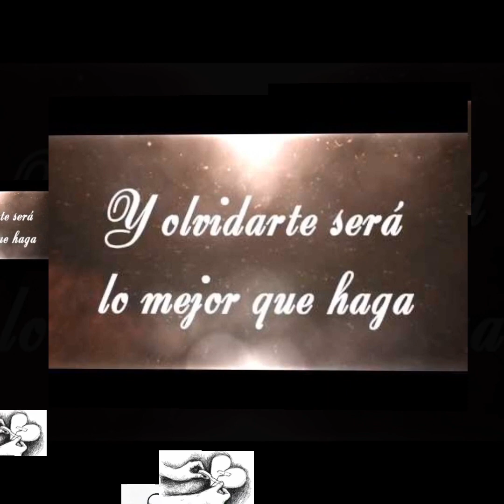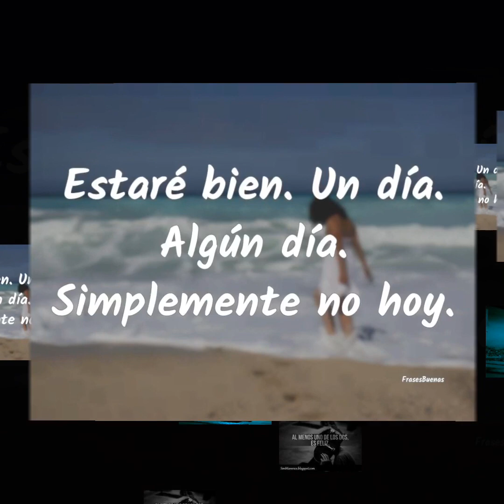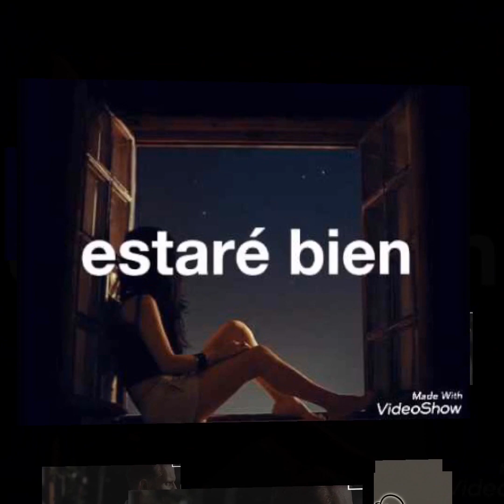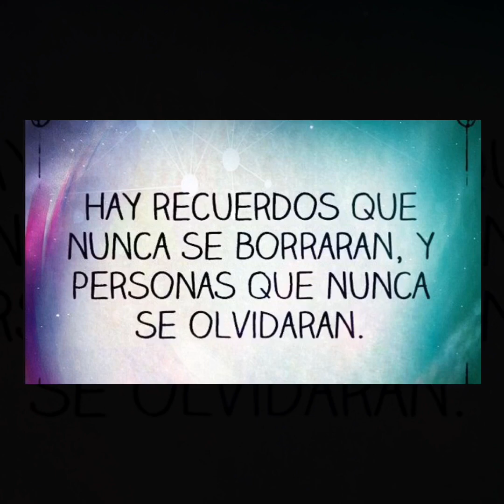Fidel Rueda Tengo Ganas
A.B.A.
A.Y.A.
NO TE DIRÉ VEN,
PERO TE ESTARÉ ESPERANDO...
XXIX III MMXIX